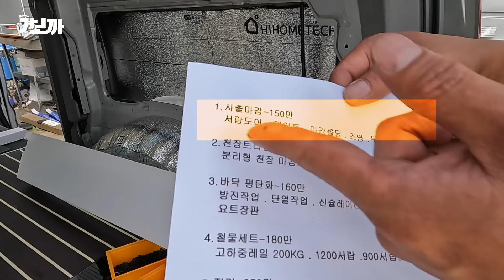현존 최소비용으로 차박가능한 스타렉스 셀프 시스템 150만원에 해결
♦︎이 영상은 참고용 영상자료임을 알려드립니다 착오가 없으시길♦︎
스타렉스 캠핑카